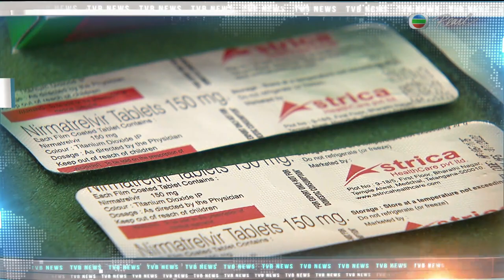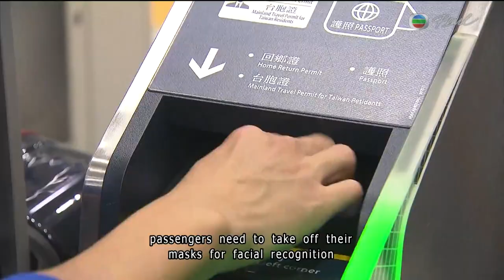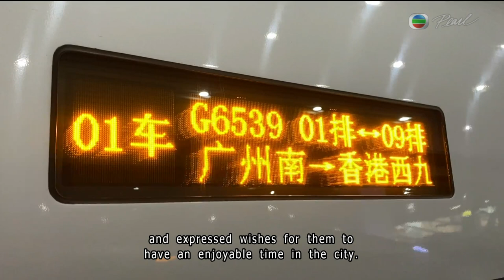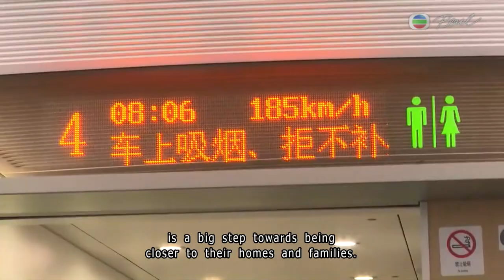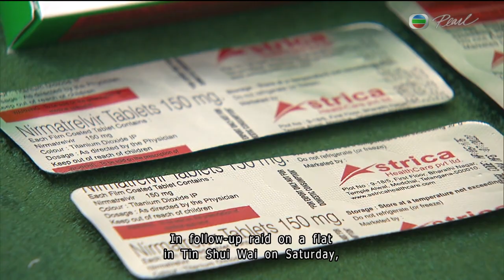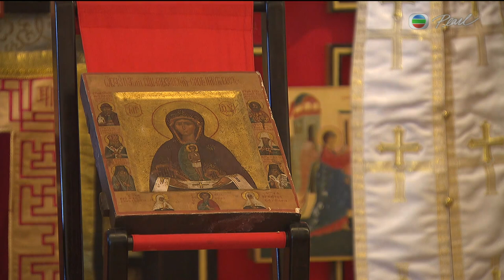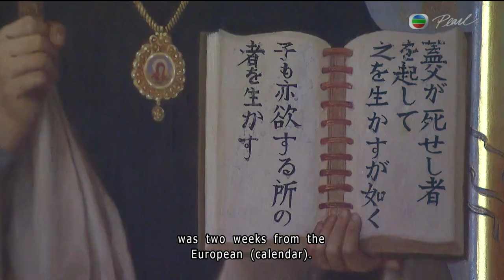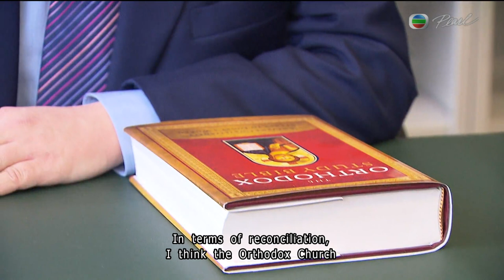TVB News | 15 Jan 2023 | Nepal plane crash with 72 onboard leaves at least 68 dead